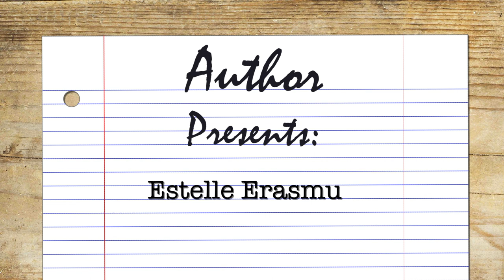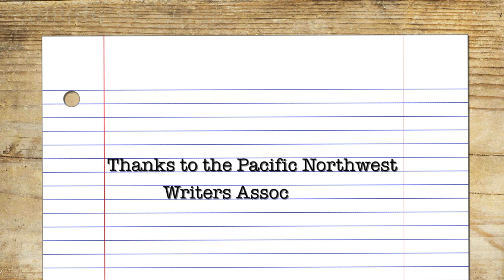Estelle Erasmus Interview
Bill Kenower talks with Estelle Erasmus, author of Writing That Gets Noticed.